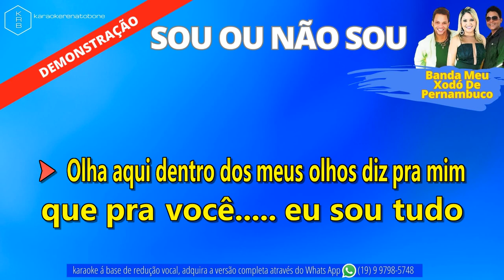SOU OU NÃO SOU - BANDA MEU XODÓ DE PERNAMBUCO - PLAYBACK DEMONSTRAÇÃO